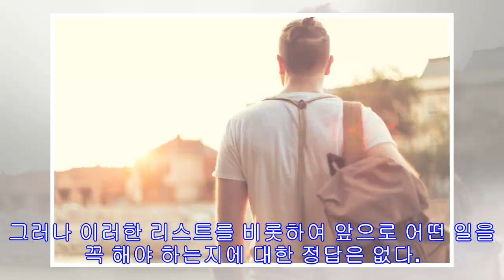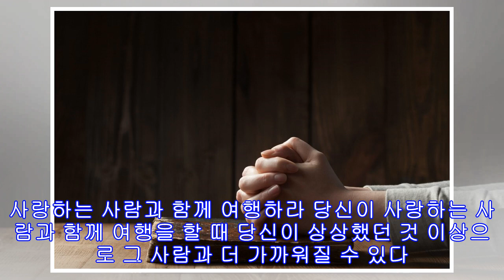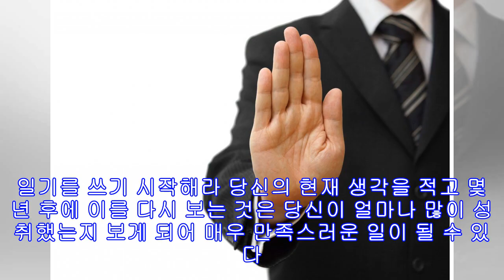당신이 50살이 되기 전에 해야 할 것들 24가지(사진24장)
사진출처: Gettyimagesbank(기사내용과 무관) 한 때 버킷리스트를 작성하는 것은 사람들 사이에서 대유행이었다. 그 때 이후로, 많은 사람들은 자신의 인생에 대해 돌아보고 자신이 원하는 것이 무엇인지에 대해 생각해보기 시작했다. 그러나 이러한 리스트를 비롯하여 앞으로 어떤 일을 꼭 해야 하는지에 대한 정답은 없다. 나의 인생의 주인은 바로 ‘나’이기 때문이다. 그러나 먼저 태어나 더 오랫동안 살아온 사람들의 조언은 충분히 의미가 있기에, 도움이 되는 이야기를 어느 정도 소개해보고자 한다. 최근 온라인 매체 라이프핵(Lifehack)은 당신이 50살이 되기 전에 해야 할 것들 24가지에 대해 소개했다. 1. 혼자 여행하라 혼자서 여행하는 것은 다른 누군가와 여행하는 것과는 완전히 다른 경험이다. 당신은 당신이 하고 싶은 일을 하고 누군가에게 기대지 않고 스스로를 사랑하는 법을 배울 수 있다. 2. 사랑하는 사람과 함께 여행하라 당신이 사랑하는 사람과 함께 여행을 할 때 당신이...